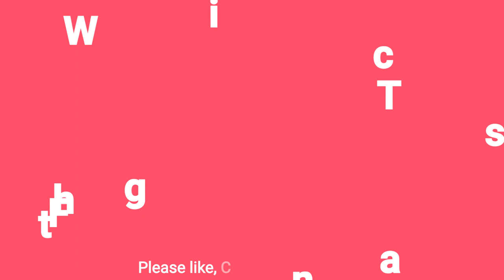The Beautiful Of Bubbles in 8k Ultra HD DEMO Videos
This videos you can use for learn Animals, Nature, About Place, Food,Rivers, Fruits & Birds, Wildlife, etc With Ultra-HD resolution.

This 8k DEMO Videos for Entertainment and Education purpose
I try to give my best knowledge and education information about earth and nature in my videos.